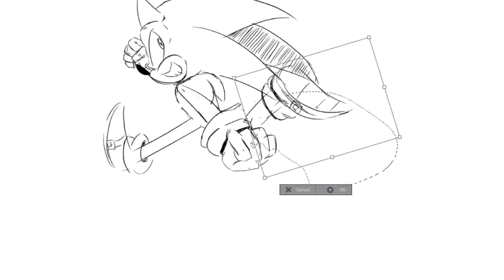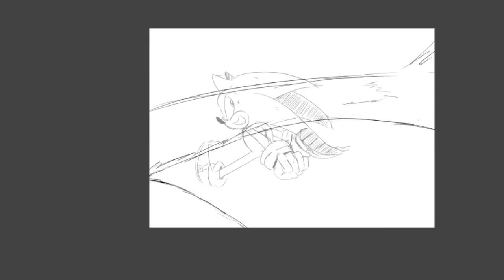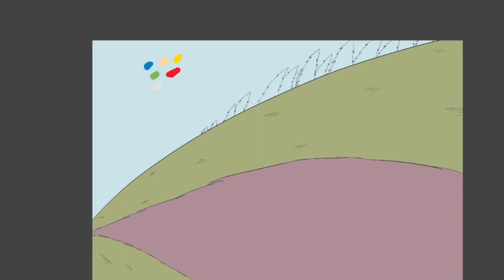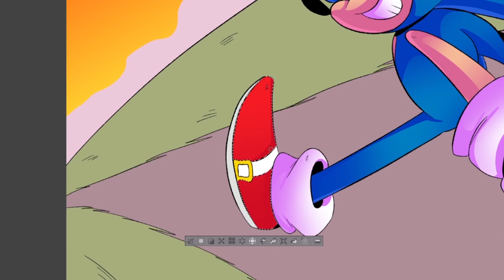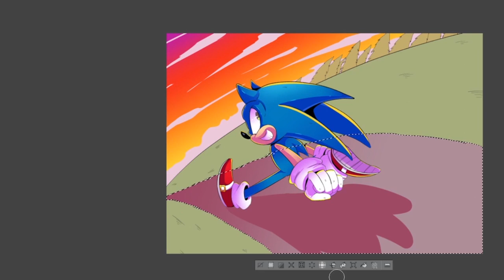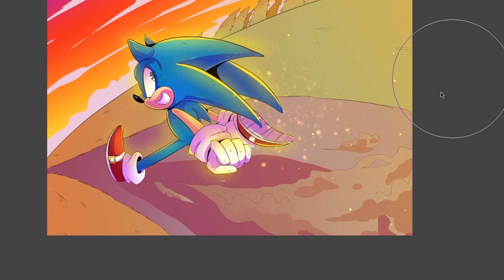Run Free | Speed Paint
✦Follow Me✦

Matt Keller (SuperiorX)